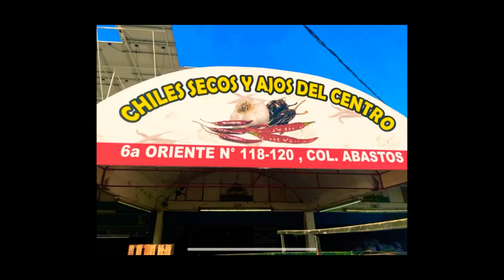KEVIN vs PARRANDERO vs PANTOMINA vs PAYASO (Carril El Papalote)